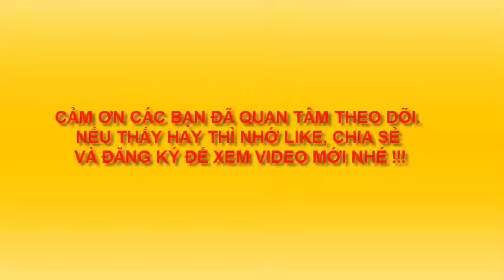DẠY TRẺ EM VẼ TRANH THẬT ĐƠN GIẢN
Tranh vẽ thiếu nhi